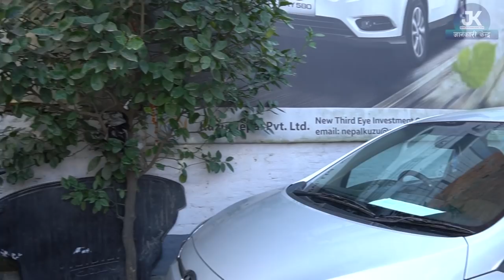Recondition Car Price In Nepal 2022 || Baba Basera Auto Group || Jankari Kendra